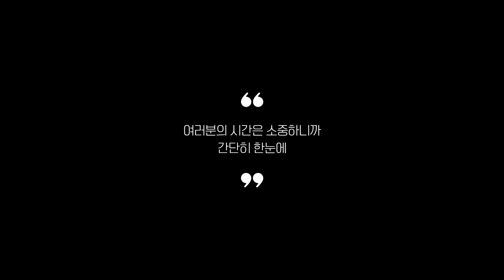실사용자 리뷰 좋은 Best 5 방수케이스 추천 (2024년)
0:25
5위
아옴 스마트폰 방수케이스 2p (7천원)

0:37
4위
줌마리빙 스마트폰 방수팩 (6천원)

0:48
3위
디프 5중잠금 방수팩 2p (9천원)

0:59
2위
로랜텍 스마트폰 방수힙색 (1만 4천원)

1:11
1위
신지모루 스마트폰 방수팩 (1만원)